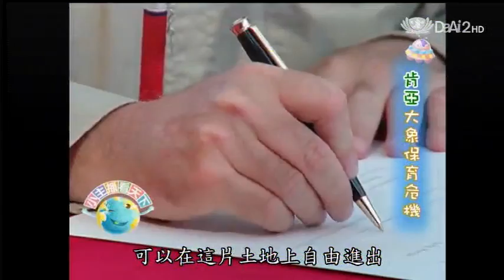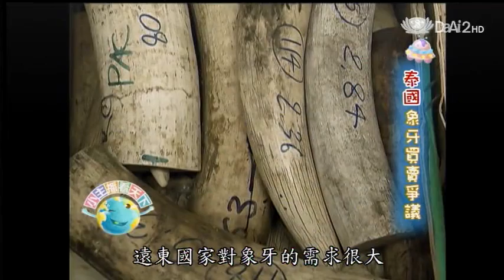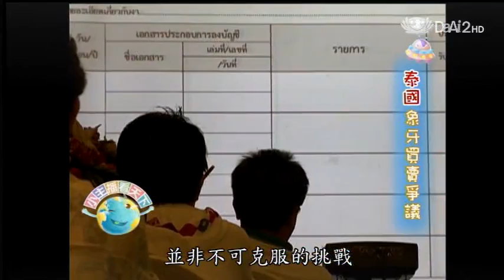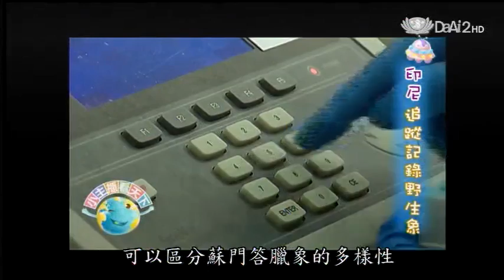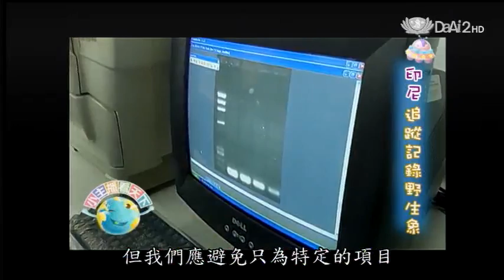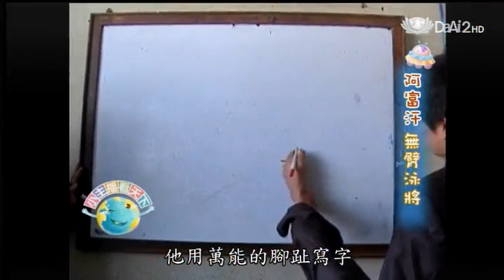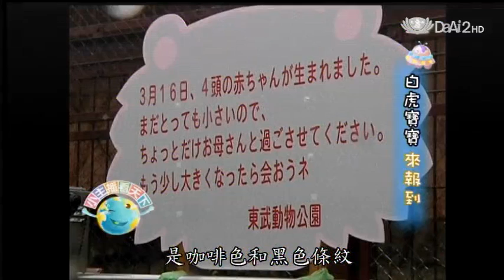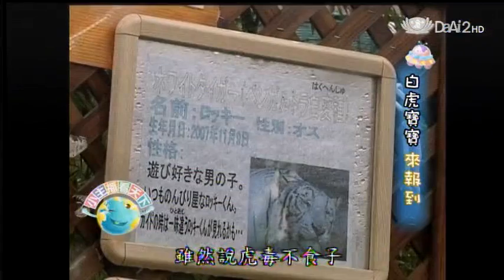20131120《小主播看天下》